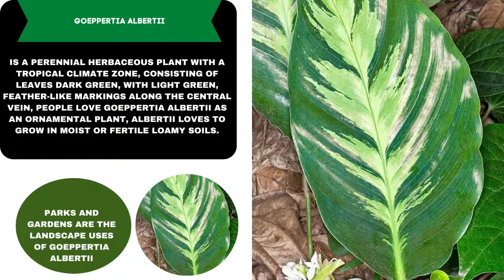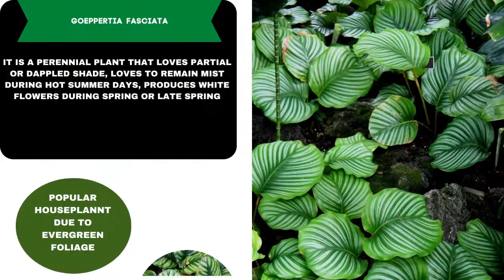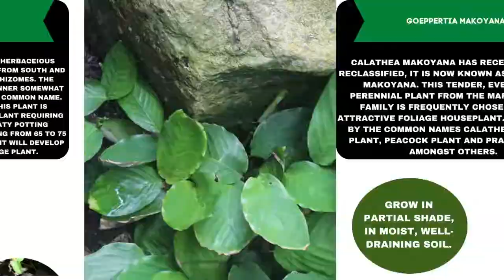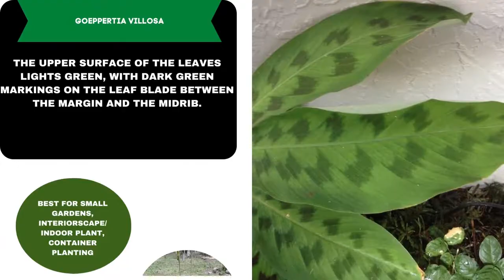Goeppertia Varieties A to Z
► Goeppertia varieties are described in this video because many of them previously described as calathea varieties are now officially considered as Goeppertia varieties, NNow You will able to differentiate between Calatheas and Goeppertia varieties.

Goeppertia is a genus of flowering plants in the family Marantaceae, native to the New World Tropics. It contains 243 accepted species, many of which were recently assigned to Calathea. Wikipedia.
Calathea and Goeppertia have some of the most unique patterns and colors.  These plants are for the tolerant, understanding, and experienced houseplant owner.  If you are new to houseplants and REALLY want that cool-looking Goeppertia Varieties keep watching the video.
As some of you may know Calathea has been reclassified to Goeppertia. If you didn't
know...now you do!  Visually and maintenance-wise these plants are basically identical. Since these plants are SO similar, this blog will include both of them (and the podcast does too)! The images you see will be a mix of Calathea and Goeppertia.

00:00 INTRO
00:14 GOEPPERTIA ALBERTII
00:24 GOEPPERTIA BACHEMIANA
00:34 GOEPPERTIA CONCINNA (LEOPARDINA)
00:44 GOEPPERTIA CROCATA
00:54 GOEPPERTIA ECUADORIANA
01:04 GOEPPERTIA FASCIATA
01:14 GOEPPERTIA GANDERSII
01:24 GOEPPERTIA INSIGNIS (LANCIFOLIA)
01:34 GOEPPERTIA KEGELJANII (BELLA)
01:44 GOEPPERTIA LIBBYANA
01:54 GOEPPERTIA LIETZEI
02:04 GOEPPERTIA LOUISAE
02:14 GOEPPERTIA MAKOYANA
02:24 GOEPPERTIA MICANS
02:34 GOEPPERTIA MIRABILIS (FREDDIE)
02:44 GOEPPERTIA ORBIFOLIA
02:54 CALATHEA PICTURATA
03:04 GOEPPERTIA SANDERIANA
03:14 GOEPPERTIA UNDULATA
03:24 GOEPPERTIA VEITCHIANA
03:34 GOEPPERTIA VILLOSA
03:44 GOEPPERTIA ZEBRINA